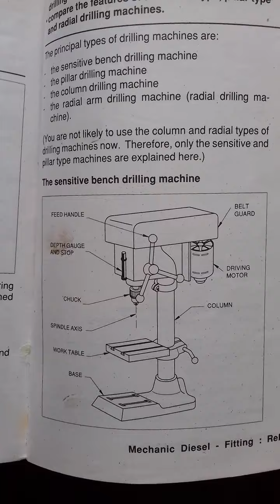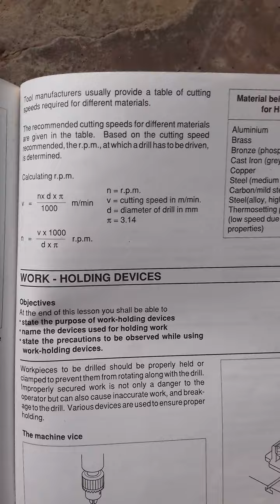కాలమ్ డ్రిల్లింగ్ యంత్రం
ఫీడ్ హ్యాండిల్ .బెల్ట్ గార్డ్.డ్రైవింగ్ మోటార్. column.base.work table.spindle axis.chuck.depth gage and stop.capable to drilling రంధ్రాలు 12.5 mm వ్యాసం వరకు. డ్రిల్లియా చక్‌లో లేదా నేరుగా మెషిన్ స్పిండిల్ యొక్క టేపర్డ్ హోల్‌లో అమర్చబడి ఉంటుంది.1.అధిక వేగం.2 .సాధారణ వేగం.3.తక్కువ వేగం.
1పాంచల్ పిల్లర్ డ్రిల్ అనేది డిమాండ్ చేసే ఖచ్చితమైన డ్రిల్లింగ్‌కు అనువైన యంత్రం. ఈ దృఢమైన కాలమ్ డ్రిల్ ప్రెస్‌లో 1 హార్స్ పవర్ మరియు 8 విభిన్న స్పీడ్ సెట్టింగ్‌లు కలిగిన ఎలక్ట్రిక్ మోటారును అమర్చారు, కనిష్ట వేగం 86 RPM మరియు గరిష్ట వేగం 3360 RPM!
2 ఒక సన్నని మెషీన్ భాగం, దాని క్రాస్-సెక్షనల్ కొలతలతో పోల్చితే గణనీయమైన పొడవును కలిగి ఉంటుంది, సంపీడన భారానికి లోబడి ఉంటుంది, దానిని కాలమ్, స్ట్రట్, పిల్లర్ లేదా స్టాంచియన్ అంటారు.3 డ్రిల్లింగ్ మెషిన్ యొక్క ప్రాథమిక భాగాలు బేస్, కాలమ్, డ్రిల్ హెడ్ మరియు స్పిండిల్. తారాగణం ఇనుముతో చేసిన బేస్ డిజైన్‌పై ఆధారపడి బెంచ్, పీఠం లేదా నేలపై ఉంటుంది. పెద్ద మరియు భారీ డ్యూటీ యంత్రాలు నేలపై గ్రౌన్దేడ్ చేయబడతాయి. నిలువు వరుస బేస్ మీద నిలువుగా అమర్చబడింది.4 ఇది టేపర్ లేదా సమాంతర షాంక్ కలిగి ఉంటుంది. ట్విస్ట్ డ్రిల్ యొక్క ప్రధాన భాగాలు బాడీ, షాంక్, మెడ, వేణువులు, భూమి, మార్జిన్, బాడీ క్లియరెన్స్ మరియు పాయింట్.5 రీమింగ్‌లో ఉపయోగించే రోటరీ కట్టింగ్ సాధనాన్ని రీమర్ అంటారు. డ్రిల్ బిట్‌ల మాదిరిగానే, రీమర్‌లు కూడా అవి ఉపయోగించిన వర్క్‌పీస్ నుండి మెటీరియల్‌ని తీసివేస్తాయి. అయినప్పటికీ, రీమర్‌లు డ్రిల్ బిట్‌ల కంటే తక్కువ పదార్థాన్ని తొలగిస్తాయి. రీమింగ్ యొక్క ప్రాథమిక ఉద్దేశ్యం ఇప్పటికే ఉన్న రంధ్రంలో మృదువైన గోడలను సృష్టించడం.